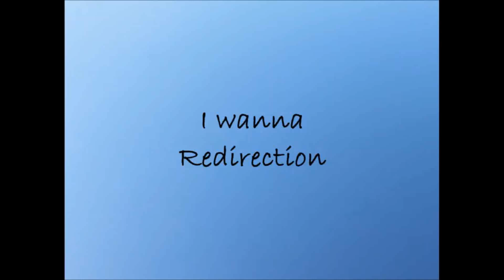I wanna Redirection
v1.1, and redid the 3 saves minorly affected by the v1.2 extra apple

Creator: Lemon